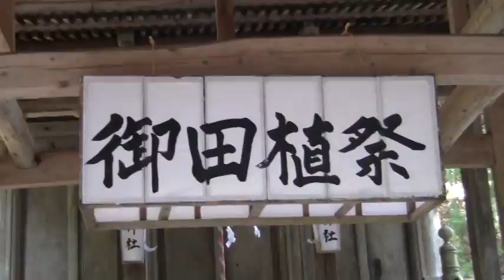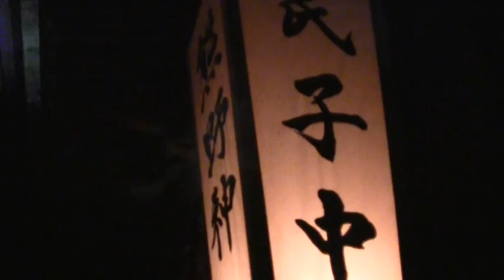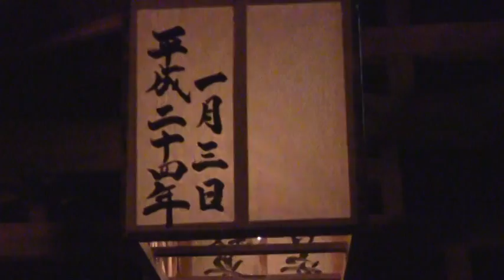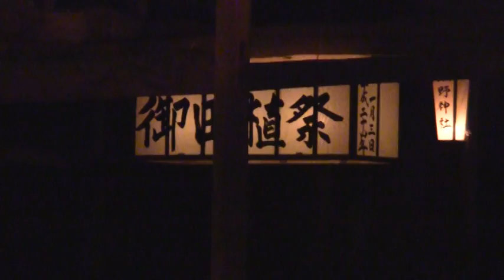熊野神社御田植祭 ４ 2012.1.3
熊野神社御田植祭